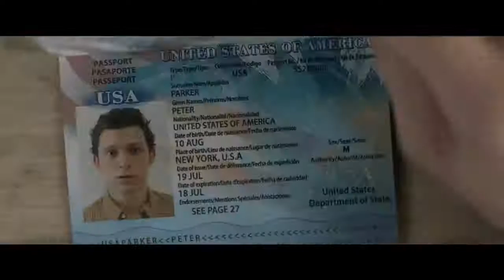Spider Man Far From Home or Official Teaser Trailer or MTV Movies 720p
Spider Man Trailer 2019 Latest